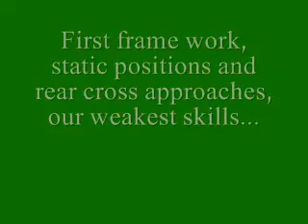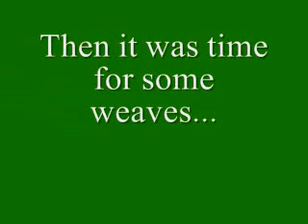Vic 8-10-08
Just some static position/rc approach frames and weaves.  Regulator on for most of session, because they're our weakest positions.  He was a good boy!